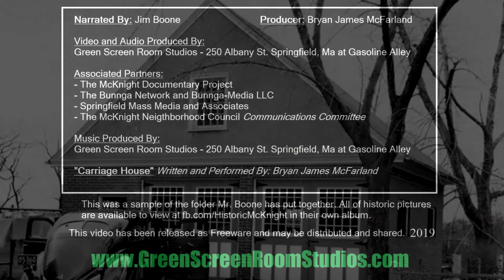McKnight Springfield's Garden District Carriage Houses and Barns 1938 to 1939 with Jim Boone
Historian Jim Boone has put together this collection of historic photographs of carriage house and barns from The Garden District of Springfield, Massachusetts. The McKnight Neighborhood is known world wide for it's 900 ornate houses most of which built in the late 1800s.